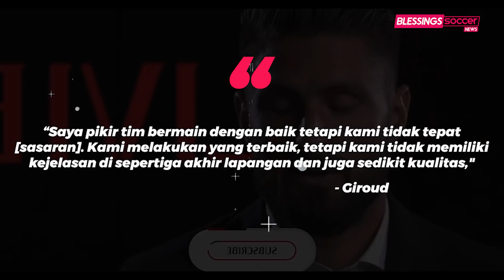Gonzalo Higuain Pensiun👏City ATASI Atletico, Liverpool SIKAT Benfica👊Davies Pemain Terbaik CONCACAF🏆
Berita Bola Terbaru Hari Ini, Bursa Transfer & Hasil Pertandingan :

Blessings Soccer Edisi 06 APRIL 2022:
1. Ini Tanggal Comeback Ansu Fati di Barcelona
2. Ronald Araujo Indikasikan Bertahan di Barcelona
3. Fred Segera Dapat Kontrak Baru di Manchester United
4. Bukan MU atau Barcelona, Paulo Dybala Merapat ke Klub Ini
5. Lawan Chelsea, Real Madrid Tidak Didampingi Carlo Ancelotti?
6. Wayne Rooney: Sudah Pergi Saja dari MU, Pogba!
7. Demi Piala Dunia, Hazard Harus Tinggalkan Madrid Musim Depan
8. Emtek Tayangkan Liga Inggris Tiga Musim 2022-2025
9. Real Sociedad Bakal Jual Alexander Isak
10. Diminati Liverpool dan PSG, Tapi Fabian Ruiz Maunya ke Madrid
11. Pejabat Barcelona Kunjungi Maroko Untuk Bahas Kontrak Ousmane Dembele
12. AC Milan vs Bologna, 33 Shots tapi 0 Gol, Ini Penjelasan Giroud
13. Wayne Rooney Dukung Mauricio Pochettino Tangani Manchester United
14. Menpora Mesir Bocorkan Keputusan Kontrak Mohamed Salah
15. Man City Vs Atletico: De Bruyne Menangkan The Citizens
16. Benfica Vs Liverpool: Si Merah Menang 3-1
17. Jarang Dimainkan, Mata Mulai Gerah di Manchester United
18. PSG Sodorkan Tawaran Kontrak ke Paul Pogba
19. Gonzalo Higuain akan Pensiun pada Akhir Musim Ini
20. Kabar Buruk Arsenal, Kieran Tierney Absen Hingga Akhir Musim
21. Alphonso Davies Resmi Jadi Pemain Terbaik CONCACAF 2021